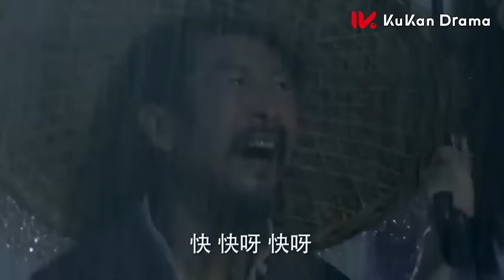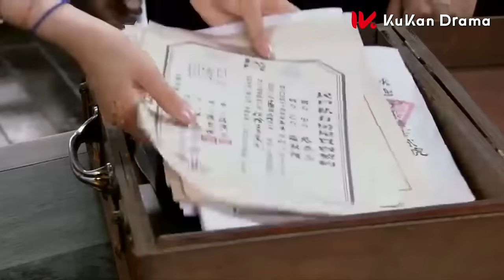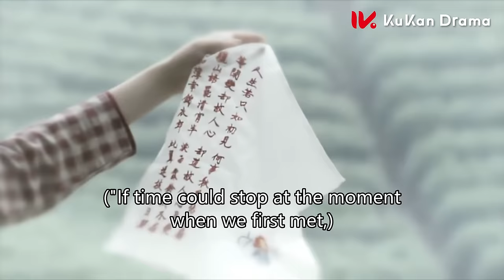【FULL MOVIE】灰姑娘意外懷孕帶球跑！不料多年後兒子竟和豪門父親相遇了！| 如意 Ru Yi | 楊冪 劉愷威 | 民國 傳奇 愛情 | KUKAN Drama